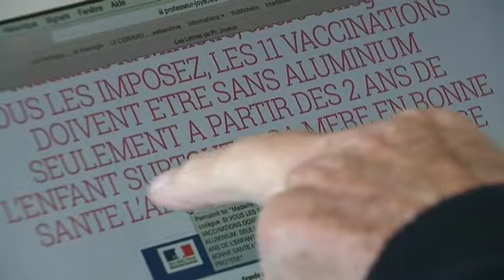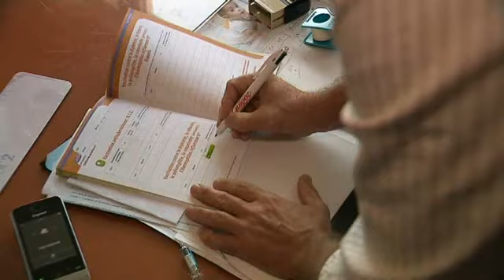Santé : les 11 vaccins obligatoires pour les bébés sont loin de faire l'unanimité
Dans l'Hérault, le professeur Joyeux dénonce la présence d'aluminium dans le vaccin rendu obligatoire par la loi. L'avis des médecins et des parents de jeunes enfants.
Reportage à Montpellier d'Olivier Brachard et Franck Detranchant